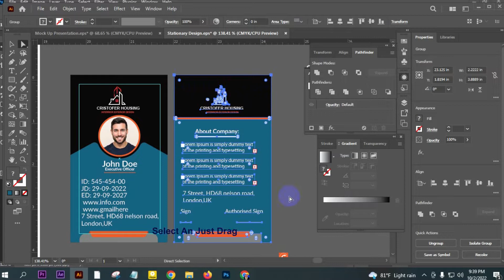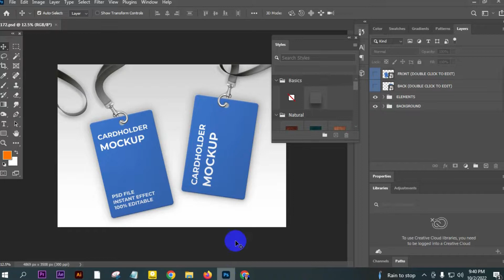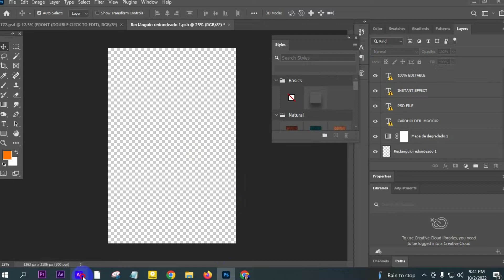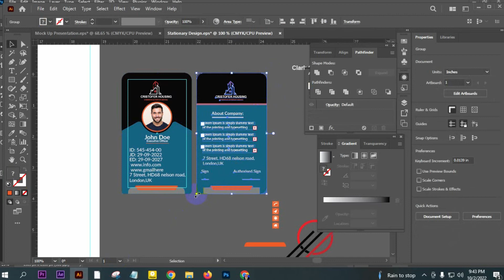How to Design Place Mock up In Photoshop cc With Curve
This Video Place In Began-er  Designer
This video is only for the newbies who are always struggling with these small problems so that they can learn from this video without any problem.